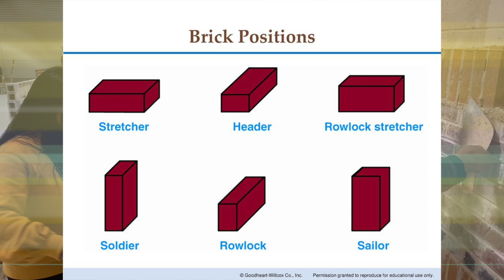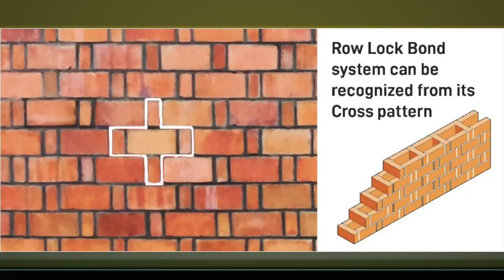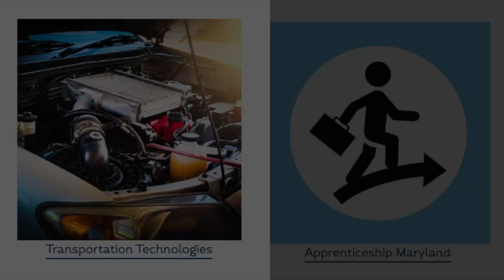Students are learning about Masonry at Queen Anne's County High School.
We visited the CTE Masonry class at Queen Anne's County High School and learned about what the students learn in this program from Mike Blackiston, the Masonry Instructor.

QACPS Career and Technology Education (CTE) programs are responsive to shifting workforce priorities and emerging careers. Science, technology, engineering, and math (STEM) are driving the 21st-Century economy. The CTE programs offered by QACPS help students prepare for success in a wide range of careers and continuing education. Students add value to their overall education by completing CTE programs of study that provide opportunities to earn industry-recognized credentials and college credit while still in high school.